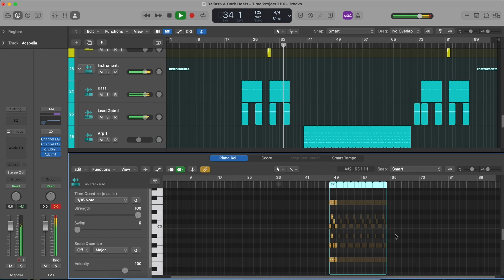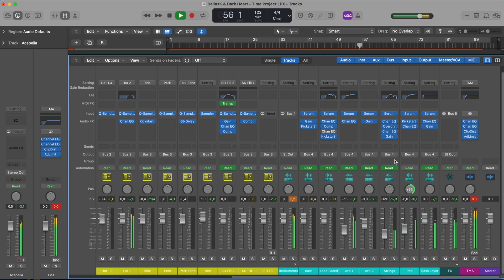DallasK & Dark Heart - Time (Logic Pro Remake)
⚙ Template Specifications ⚙
📌Software, DAW: Logic Pro X 10.6.3 (or higher).
📌Song Key: F Min
📌Time Length: 3:03
📌Genre: House / Bass House